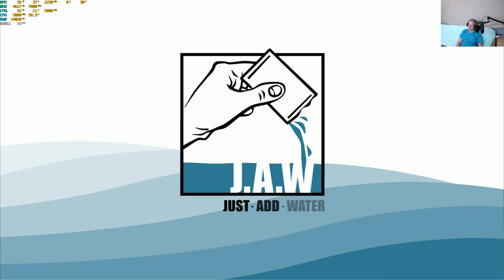Ice Age Scrats Nutty Adventure